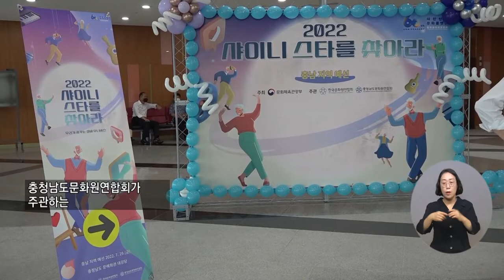복지TV뉴스 1617회 8월 10일 (수) 주요4 ‘2022 샤이닝 스타를 찾아라’ 충남 예선 김현주 기자